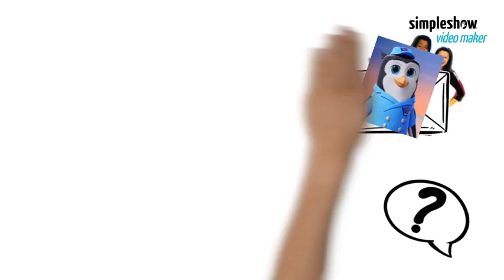TTW: Dishrag's and Milo Powell's Video Diary: Why did Tony and Vivian send Valentine Cards to Pip?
Full Title: TTW: Dishrag's and Milo Powell Video Diary: Why did Tony and Vivian send Valentine Cards to Pip? (Valentine's Day 2022 Special) (1/2)

This is part 1 of Valentine's Day 2022 Special.

TTW stands for Toono This Weekend

Dishrag's (Captain Flamingo) and Milo Powell's Video Diary - Month 2: Valentine's Day! Anytime!

This is a second episode of Dishrag's and Milo Powell's Video Diary. Oh, And Chloe Klingman, Please react to my Dishrag's and Milo Powell's Video Diary: Episode 2 video with Granny Rose (The Fox and the Hound 2), Milo Powell (Captain Flamingo), Dishrag (Captain Flamingo), Vulpix (Pokemon) and Pebbledash, please.

Robintitan2019, COOKIE TRAJKOVIC, selene lps, Derek and the Littlest Pet Shop, Mario Woody Boo Waluigi and Kleeh1954

Live chat with:
Blue SkunkGuy2022
MarioFan260 VA
Logan's Media Corner 2005
Chloe Klingman (ChloeDH1001)
Kimono Japanese Fox (TeslaFurry)
KAI Vids | Ac-Xp5656 (KaiArtworks5656)
Noble Mattox
TheObjectsticDude505
AlfonzFangamer2022 Luna Loud And Fox Mccloud Fan
JuanSanchez ThePrinceOfVyond2004
Kleeh1954
BRRGames
MALPS
Spike's 4th Backup
Atlas Production
Nabz Asker
Koolguyplayer1-mecha team leaderplayer1 Player1
FLgal Dixie
Justin Thomas
Ryan Ho (22rho2)
Richard Smart
Robintitan2019
Terry Buggs
COOKIE TRAJKOVIC
selene lps
Derek and the Littlest Pet Shop